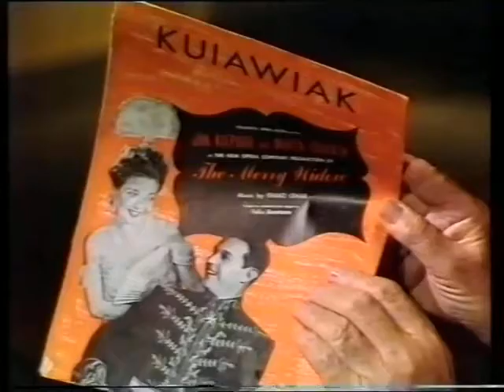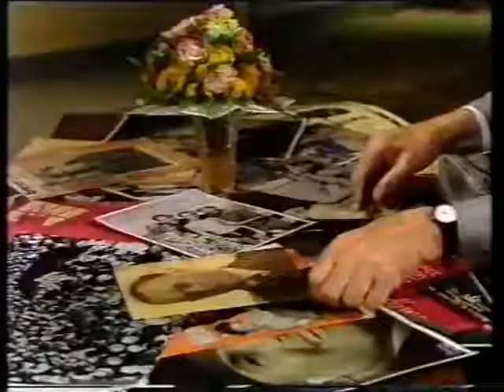Jan Kiepura & Mártha Eggerth - "Kujawiak"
"Kujawiak" Henryka Wieniawskiego w wykonaniu Jana Kiepury i Marty Eggerth.